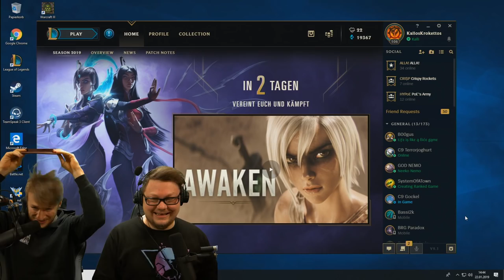Sensei Maxim lehrt mich YASUO! | League of Legends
Heute gibt es endlich auch ein coaching mit Maxim und er zeigt mir natürlich Yasuo!